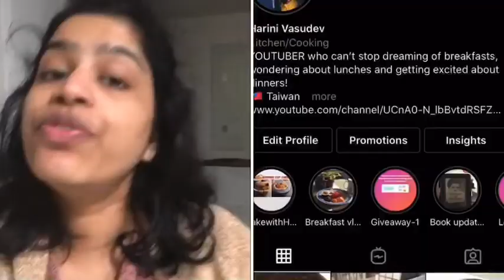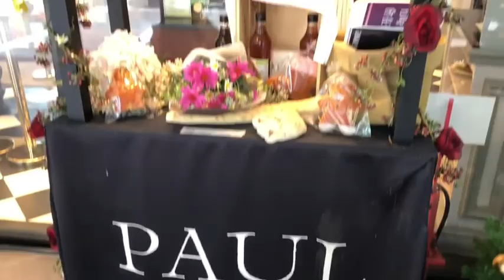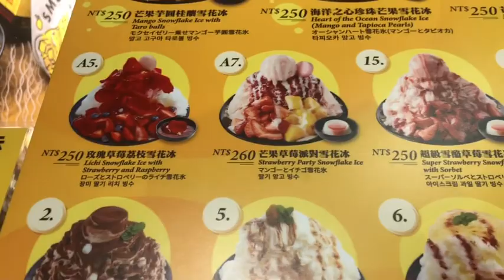Is Christmas celebrated in Taiwan ? | VLOG Bake with Harini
Vlog in tamil | Christmas decoration abroad Tamil | Christmas vlog tamil | fruit cake tamil | Tamil vlogs | vlogs in tamil | abroad Tamil vlogs | bake with Harini